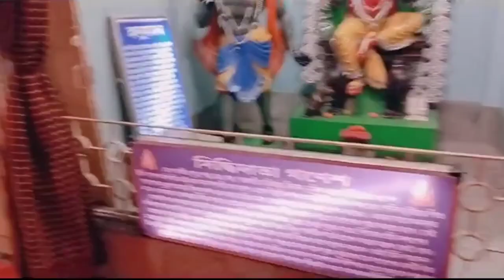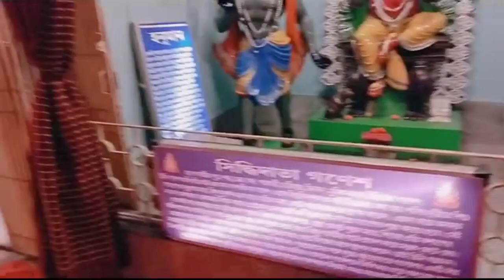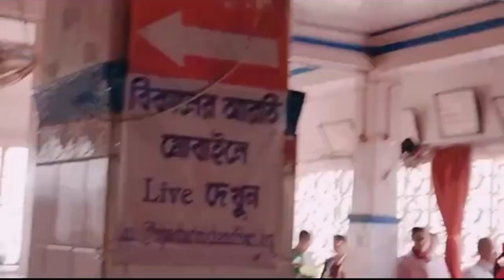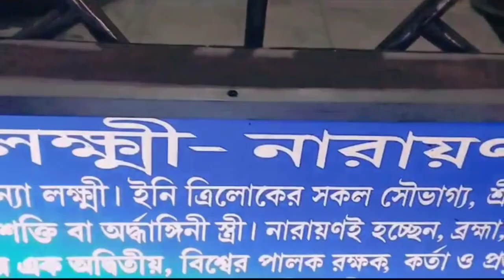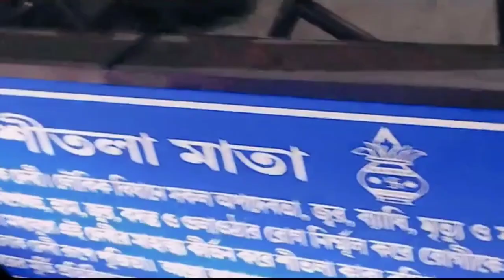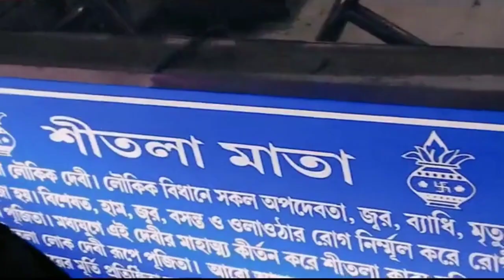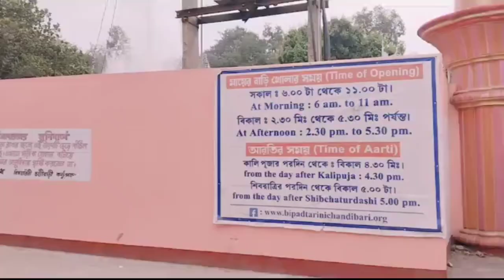Rajpur er adi chandi bari theke mar ashirwad niye elam 💜💜💜sumonmukherjee